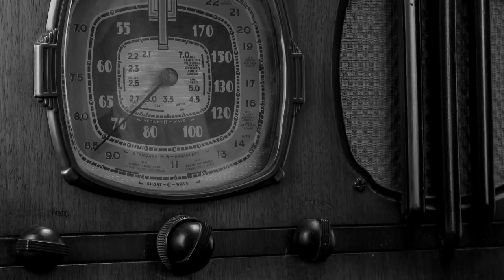तपाइको छिमेकी,आफन्त र साथीसङ्गी Nepali podcast katha station ep.25